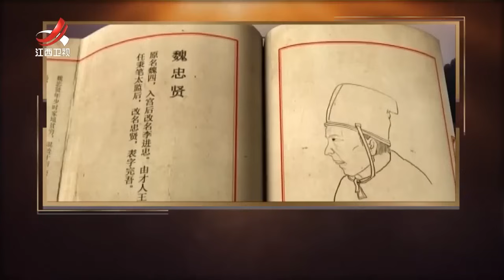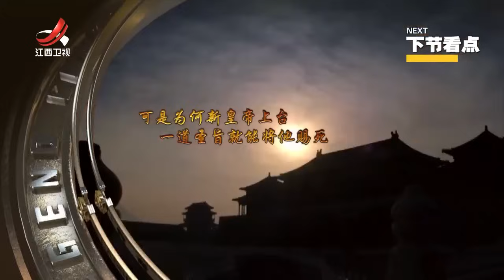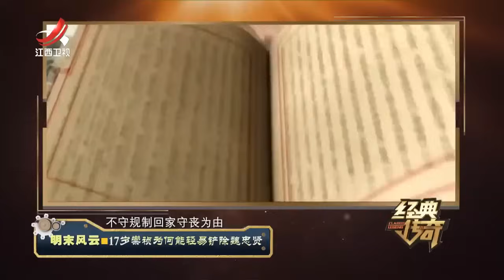《经典传奇》明末风云·17岁崇祯为何能轻易铲除魏忠贤 20231115